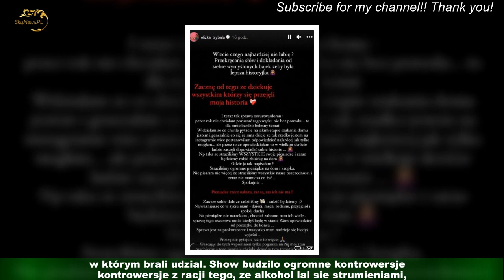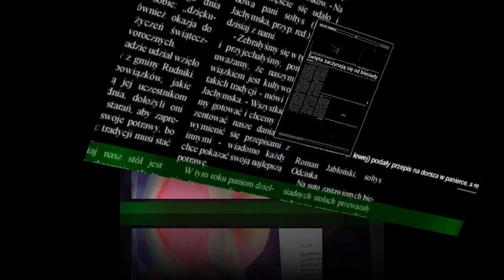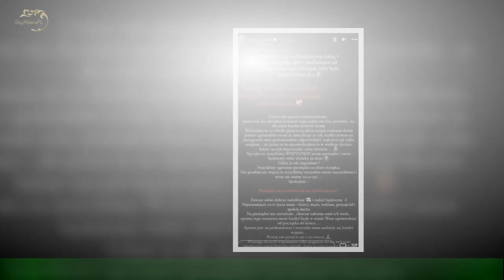Eliza i Pawel Trybala mieli zamieszkac w pieknym domu Warszawie.Przez oszusta nie maja ani domu ani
Eliza i Pawel Trybala mieli zamieszkac w pieknym domu  Warszawie.Przez oszusta nie maja ani domu ani pieniedzy!
Kiedy Trybsonowie zaczynali swoja kariere w show-biznesie, chyba nikt nie wierzyl,ze uda im sie zatrzymac w tym swiatku na dluzej. Eliza i Pawel poznali sie dokladnie dziesiec lat temu przy okazji programu "Warsaw Shore",w którym brali udzial. Show budzilo ogromne kontrowersje z racji tego, ze alkohol lal sie strumieniami,